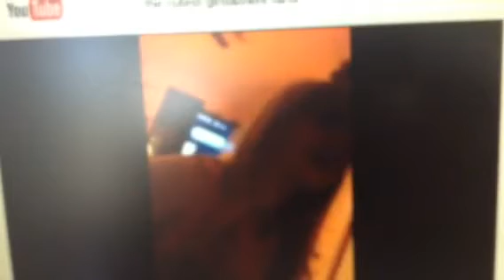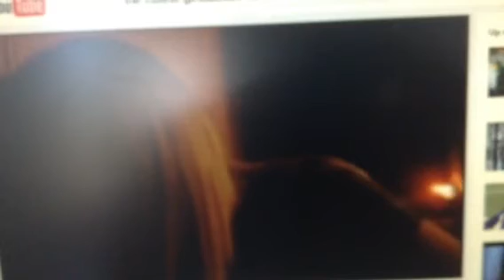Farts in slow motion girl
Girl farting in slmo